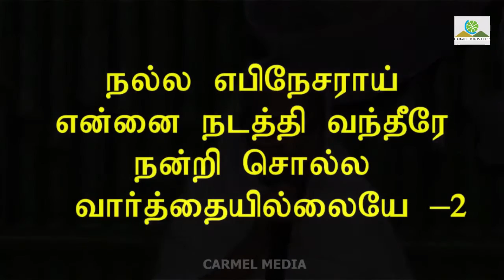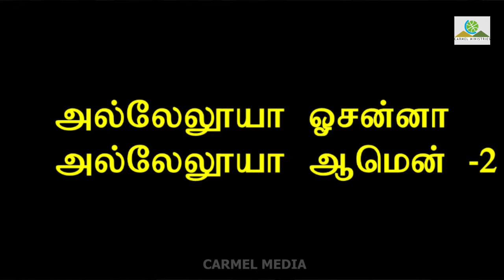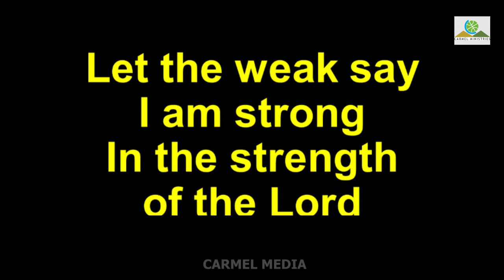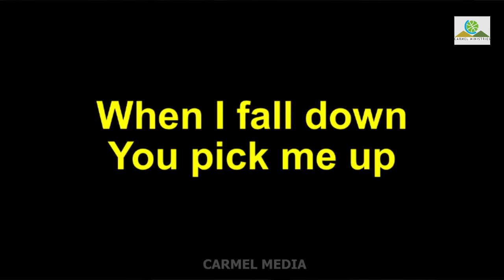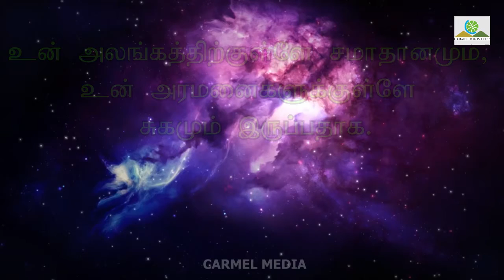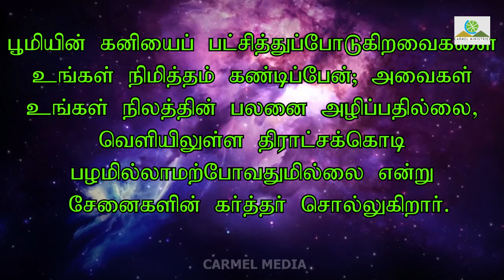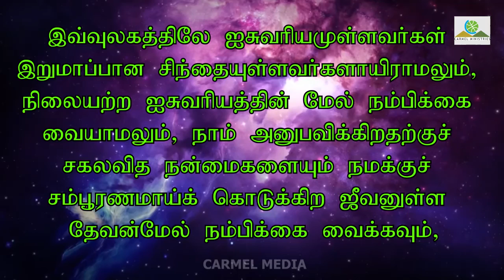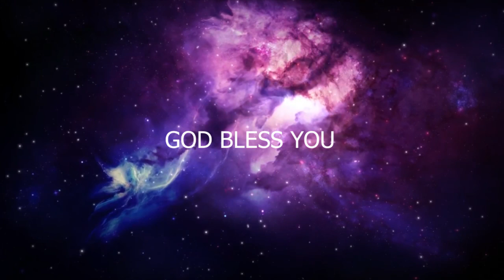🔴 Live | Sunday Combined Worship Service | 06 September 2020 | Rev. Robert Simon | Carmel Ministries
Sunday Combined Worship Service - 06 September 2020

Our Address:
Carmel Christian Assembly
103, Brickkiln Road,
Purasawalkam,